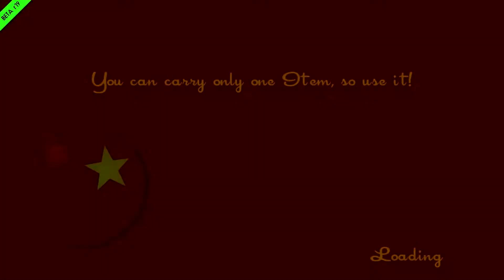The Noob Chat plays: SpeedRunners!